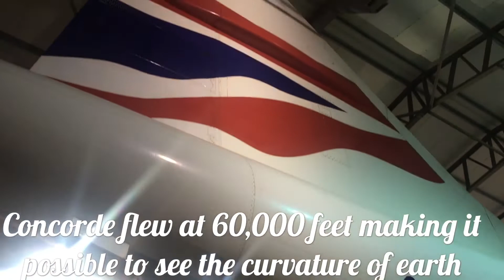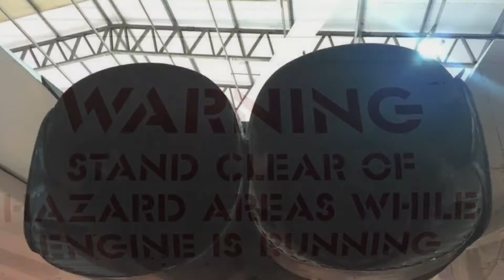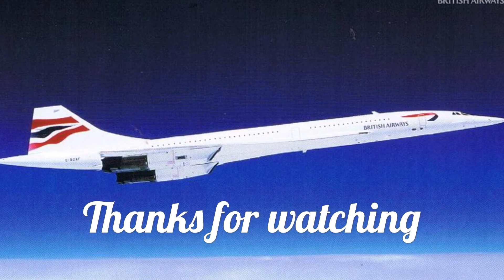Concorde G-BOAA At The National Museum Of Flight Scotland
During my visit to Edinburgh I visited the National Museum Of Flight. I specifically wanted to see Concorde but the are plenty of other Aircraft to view. I would highly recommend this museum ! Click the link below to view the website.